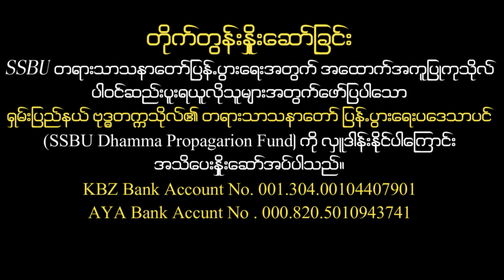၂၀၂၂ ခုနှစ် နှစ်သစ်ကူးမေတ္တာစကား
၂၀၂၂ ခုနှစ် နှစ်သစ်ကူးမေတ္တာစကား

Oxford Sayadaw, Prof. Dr. Khammai Dhammasami Dphil (Oxford), the Founder - Rector of Shan State Buddhist University, delivered a Dhamma talk on "၂၀၂၂ ခုနှစ် နှစ်သစ်ကူးမေတ္တာစကား " on 31th December 2021.

Venue: Shan State Buddhist University